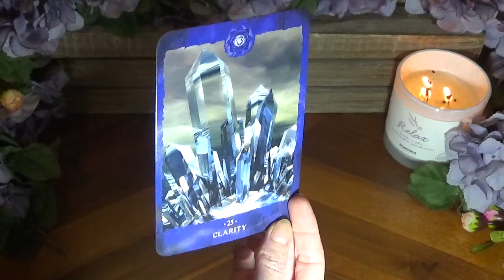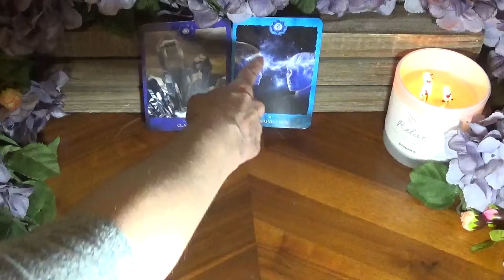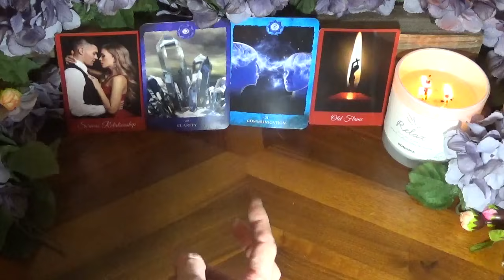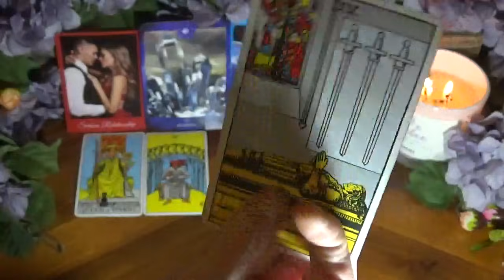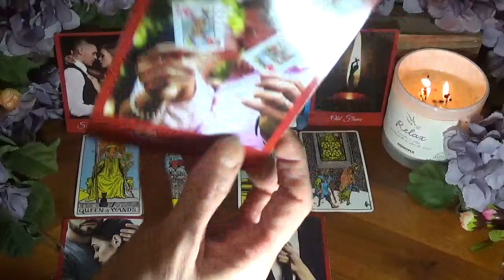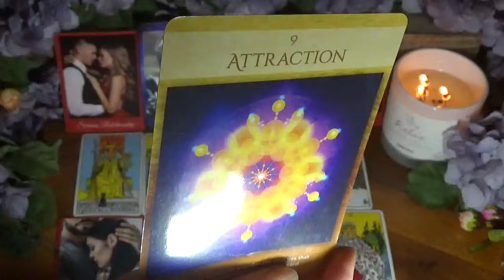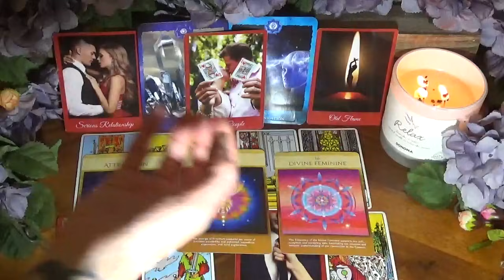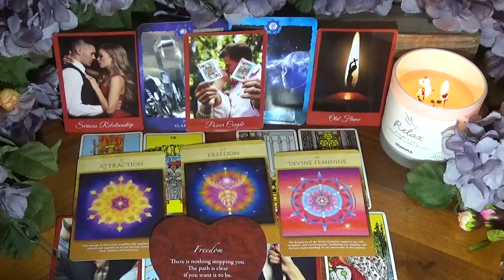♒️Aquarius ~ Can’t Stop Thinking About You! ~ Venus & Mars Love Reading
⭐️Decks Used⭐️
1. Chakra Reading Cards
2. Love Story Romance Oracle - not for sale
3. The Rider Tarot
4. Sacred Geometry Relationship Oracle
5. Lover's Oracle